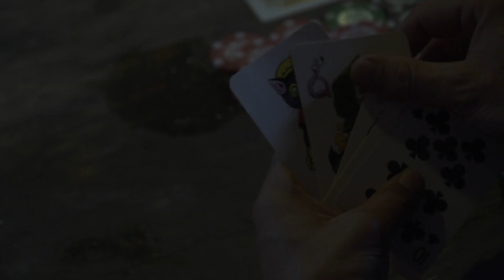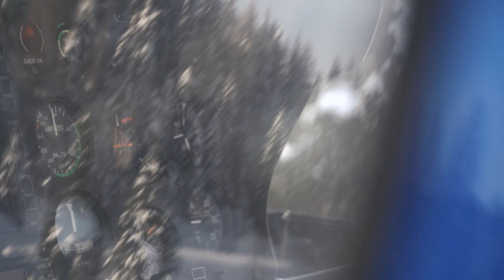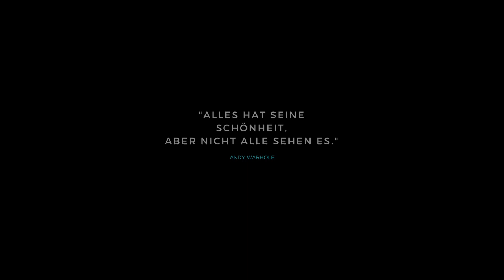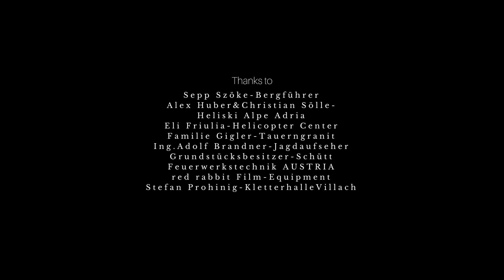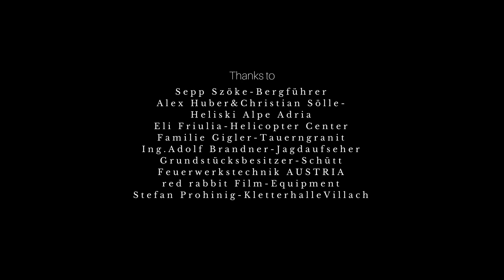WHITE BLOOD the Movie Teil 2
Ende 19 Jahrhundert südlichster Teil Österreichs/ Kärnten. 5 Männer die ein grosses Geheimnis wahren. Den Geschichten zu folge nach handelt es sich um einen seltsamen Schlüssel, der einen in die Zukunft reisen Lässt. Der von Habgier getriebene Bösewicht Markus Schrott, lässt nichts unversucht um das Geheimnis der 5 Männer-Alex Huber-Andreas Zweibrot-Martin Probst-Bernhard Gigler-Felix Widnig zu lüften.
Der Film zeigt Freeride und Freestyle auf Kärntn's Bergen verbackt in einem kleinen kurz Film der besonderen Art.

Hauptdarsteller: Alex Huber, Andreas Zweibrot, Martin Probst, Bernhard Gigler, Felix Widnig
Nebendarsteller: Markus Schrottwieser, Melanie Janschitz
Regie: Thomas Egger
Produktion: RAW LIFE FILM
Schnitt: Thomas Egger
Kamera: Thomas Egger
Drehorte: Nassfeld, Heiligenblut, Mölltaler Gletscher, Goldeck, Innerkrems, Julische Alpen